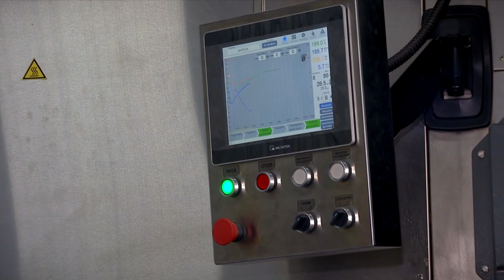Предприятие розничной сети запустило собственное производство кофе в Твери